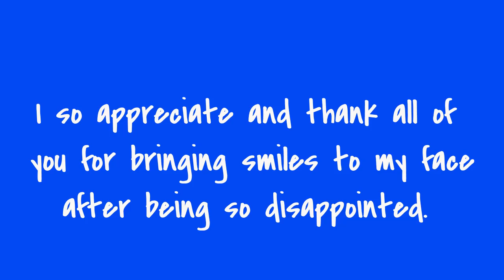I'm so sorry!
Super huge surprising disappointment that I was not able to go LIVE today for you all.
I WILL GET THERE!!!
Love and blessings to you all!!!